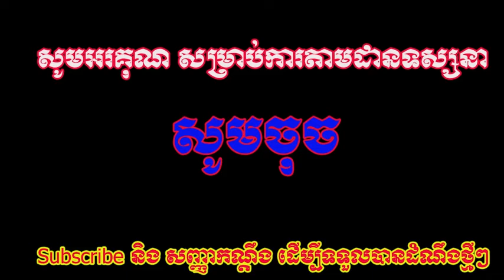រំភើបជំនួស!!! ទ្រី ដាណា ក្នុងពិធី ប្រគល់ម្កុដពេជ្រ និងមាសសុទ្ធ៣បីគីឡូ